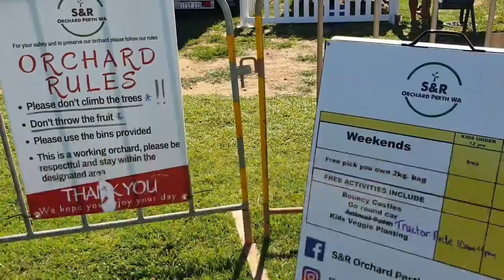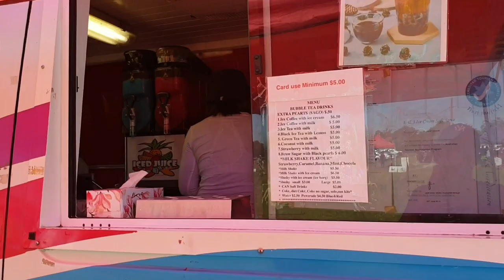Trip #3 ROADS&FOODS -TheOrchard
Trip#3 .we visited the S&ROrchards .
Located on PerthHills just 30 mins away from Perth CBD ,this Orchard have a lot to offer.
Not  Big Farm ,compared to the neighboring farm but well organised. From Parking,toilets,pet friendly free small rides for kids,bouncy castle,food stall and local produce and ofcourse their Nectarins and plums for summer season..ambulance and medics in the area aswell.Cant wait for the next season of what the Orchards will offer.